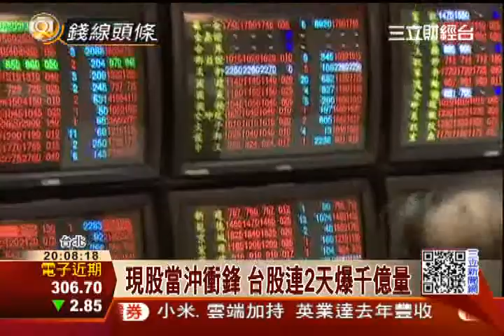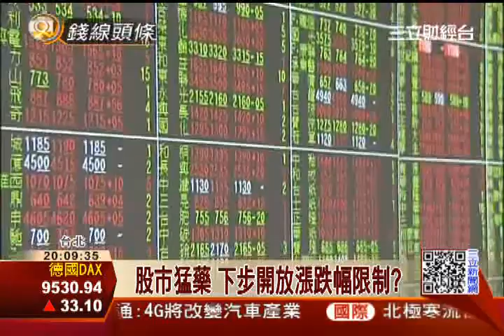現股當沖衝鋒 台股連2天爆千億量│三立財經台CH88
現股當沖上路，最近股市成交量暴衝，樂的金管會主委曾銘宗，新春記者會上，開口就大談今天爆量1300多億，站上15個月新高。不過三個月之後，現股當沖可能還有後續劇情，目前金管會有三套劇本，其中現股當沖，開放先賣後買，最引人注意。